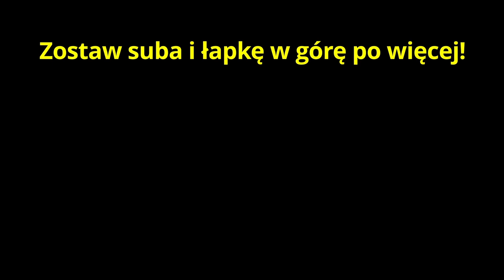KONFERENCJA HIGH LEAGUE CZUUX VS EDZIO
Byczku zostaw suba i daj łapę w górę.
Dodaj też koniecznie komentarz.